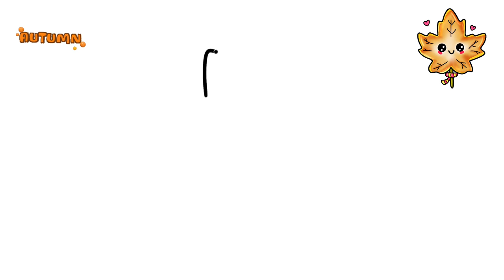How to Draw a Cute Autumn Leaf | Autumn Season Drawing Easy For Kids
"In this video, you'll learn how to draw a cute Autumn Leaf step-by-step. Perfect for kids and beginner artists, this tutorial uses simple shapes and easy-to-follow instructions. Grab your pencils and join us for a fun drawing session!"

how to draw autumn season drawing,beautiful autumn drawing
"If you enjoyed this tutorial, Let's Draw more Amazing Cute Stuff Here:

fun and easy drawing and colouring
cute cat drawing easy kawaii
small things to draw when you're bored
cute things to draw when your bored in class
chitra dekhkar
chitra
coloring pictures
what to draw when your bored easy and cute
cute easy drawings for diary
paintings
drawing
how to draw
art
sketch
cute easy drawings
drawings
cool drawings
anime drawings
easy drawings step by step
colour
chitrkla
coloring videos
easy art
art videos
chitra banana
kaise banate hain
painting videos
panting
sketching
pencil art
simple drawings
drawing videos
drawing easy
drawing pictures
cute drawing,
drawing tutorial,
drawing easy,
drawing art,
drawing and coloring,
Draw,
Drawings,
Basic Drawings,
Simple Drawings,
Drawings Lessons,
Line Drawings,
Cute Drawings.
Easy Drawings,
Simple Drawings,
Kids Drawings,
Dibujar,
Dibujos,
Dibujos básicos,
Como dibujar,
Dibujos Sencillos,
Cómo colorear,
Cómo colorear,
Dibujos bonitos.
Dibujos Sencillos,
Dibujos Sencillos,

Desenhar,
Desenhos,
Desenhos básicos,
Como desenhar,
Desenhos Simples,
Como colorir,
Como colorir,
Desenhos bonitos.
Desenhos fáceis,
Desenhos Simples,
Desenhos infantis,

Dessiner,
Dessins,
Dessins de base,
Comment dessiner,
Dessins simples,
Comment colorier,
Comment colorier,
Dessins mignons.
Dessins faciles,
Dessins simples,
Dessin très facile,
Dessins d'enfants,

Disegnare,
Disegni,
Disegni di base,
Come disegnare,
Disegni Semplici,
Come colorare,
Come colorare,
Disegni carini.
Disegni facili,
Disegni Semplici,
رسم،
الرسومات،
चित्र,
आसान चित्र
सरल चित्र,
ड्राइंग क्लास,
रेखा चित्र,
कलर कैसे करे,
प्यारा चित्र।
आसान चित्र,
सरल चित्र,